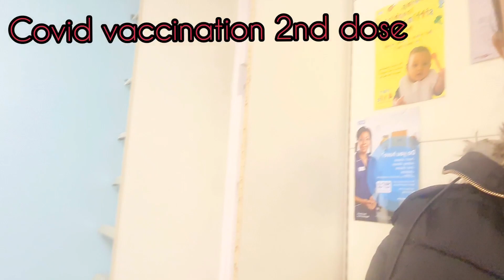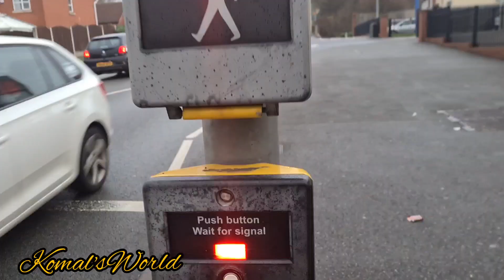Covid vaccination 2nd dose💉 Komal'sWorld